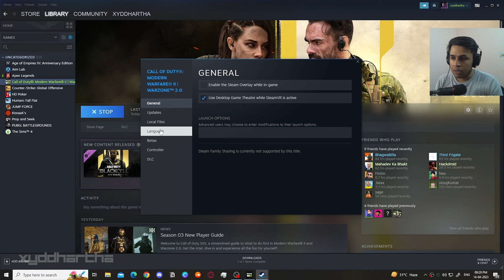First Ranked Victory with Jazz music | xyd plays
Troubleshooting my way into the first ranked match and turning it around into a victory. Also, put in some jazz music for the chill.

Chapters
00:00 Troubleshooting Frame Drop issues
01:36 Control at El Asilo
03:58 Round Lost
06:14 Recovery
07:57 Match Point

🕹️ Epic Games Support-a-Creator Code: XYD